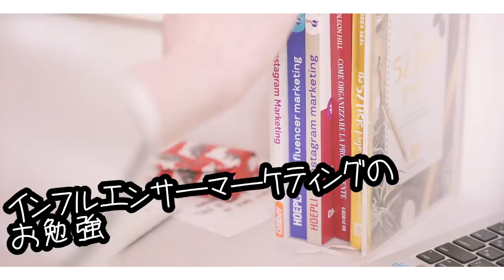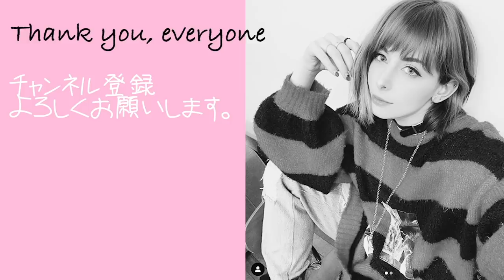イタリア女子のモーニングルーティン【YURIKOTIGER's Morning Routine】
14才でコスプレをはじめイタリアのコスプレコンテストで16回優勝。
2014年より日本でイベント、テレビにて活動スタート。